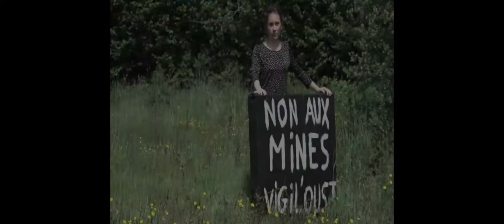Propositions de candidat.e.s pour l'écologie - Christelle Schweitzer